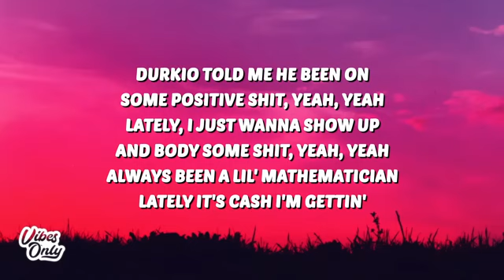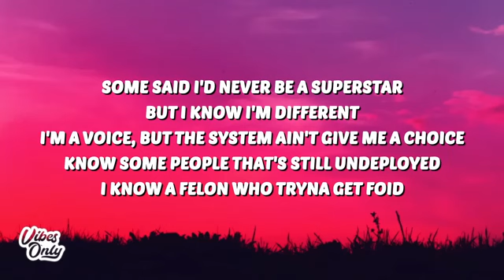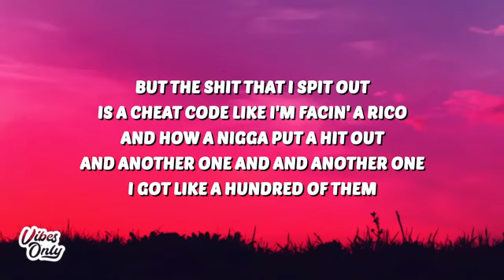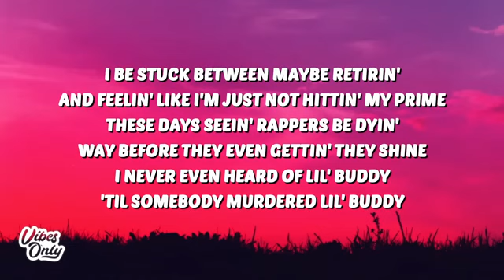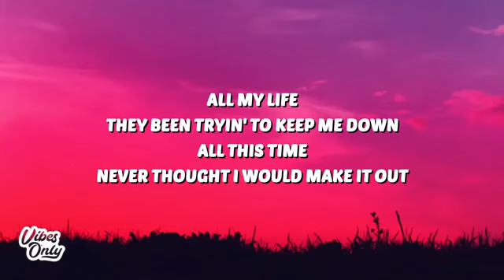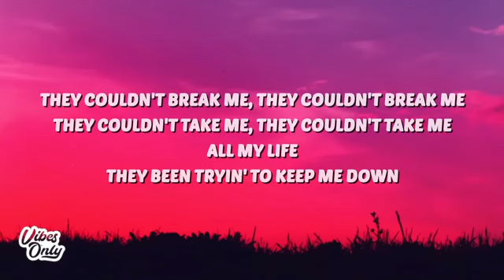Lil Durk - All my life ft J Cole